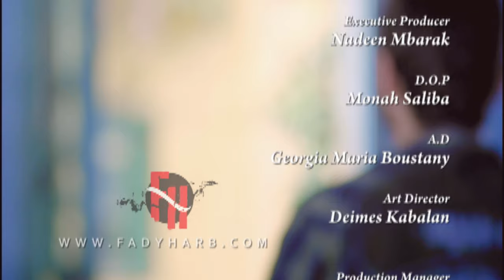Fady Harb - Mesh Bas Bhebik (2018) /فادي حرب - مش بس بحبك